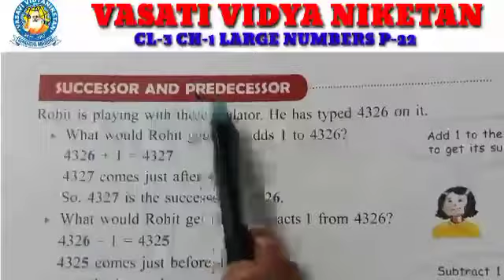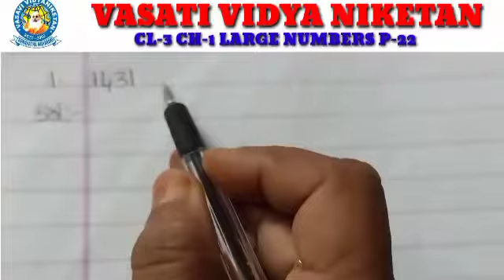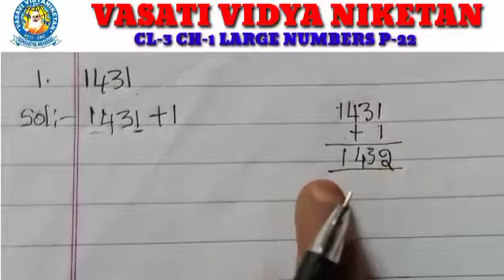Cl 3 Ch 1 Mat P 22